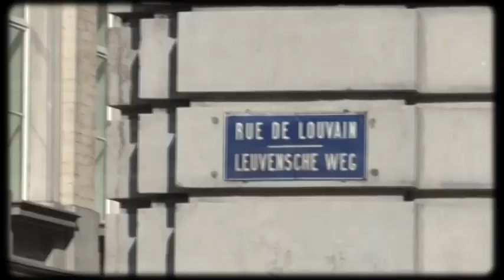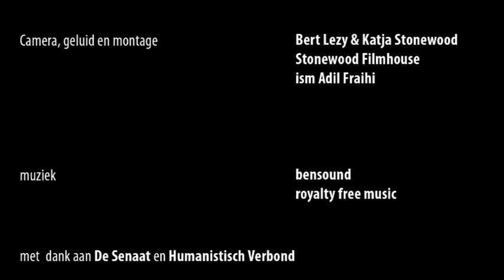Vlog @CasaAdil voor het Humanistisch Verbond met Stefanie D'Hose in het Rode Salon in de Senaat